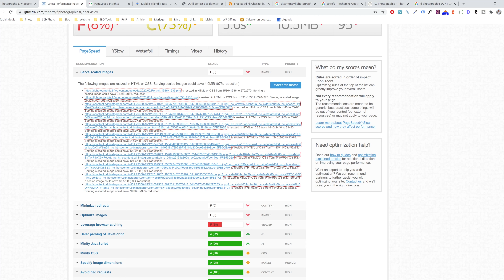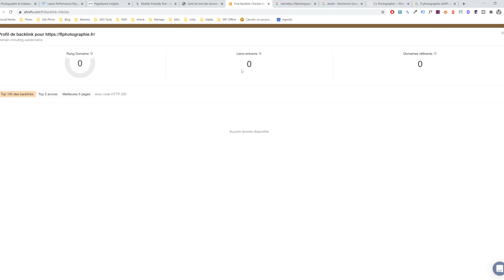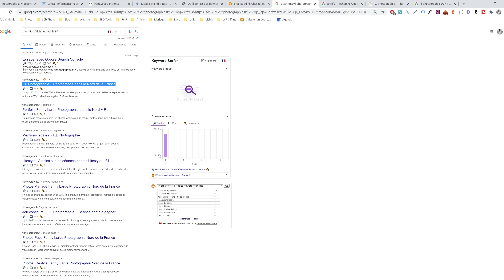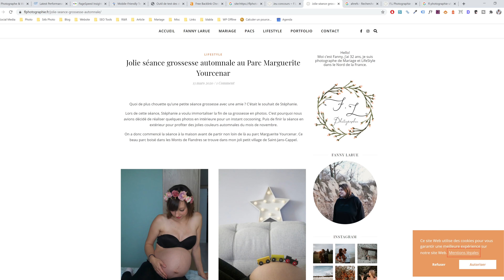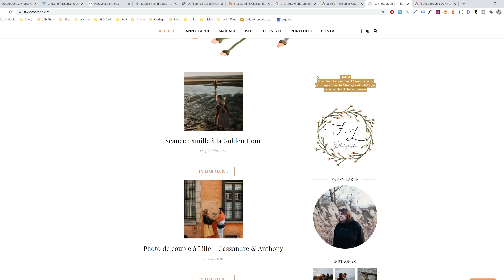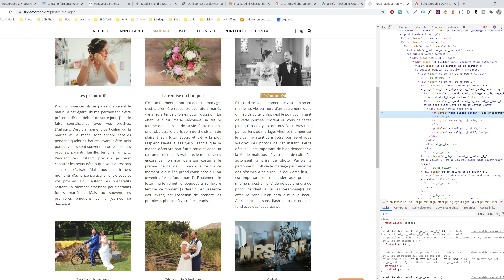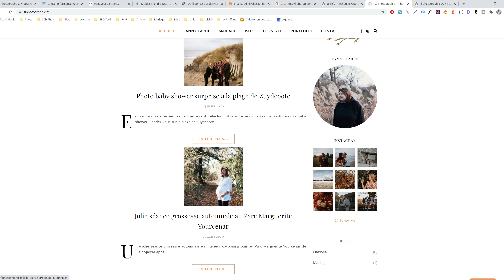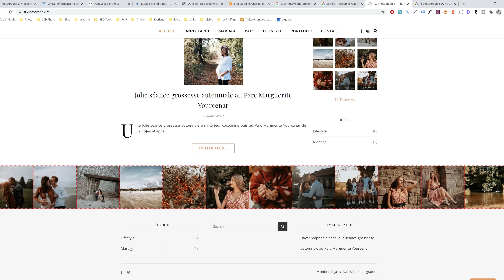Audit SEO #25 - Site Web de Photographe 📷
Pour être tenu au courant de la sortie du guide SEO et des nouveaux articles

Dans cette vidéo, j'effectue un audit d'un site web de photographe. Je donne des conseils pour améliorer son référencement naturel SEO, que ce soit pour le référencement local et le référencement organique.

Quel site Internet pour un photographe ?

La liste des outils pour effectuer un audit SEO de votre site internet:

Sébastien Plouzennec Photographe
12 Avenue des Prés, 29000 Quimper
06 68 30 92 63